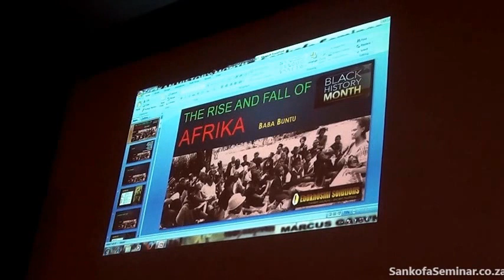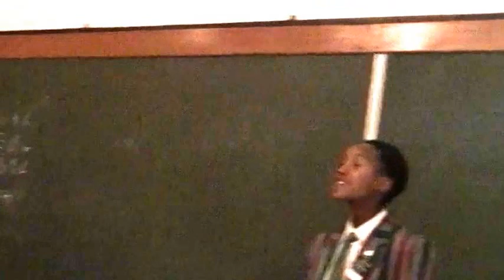Sankofa Seminar- 6 Poetry by Makaziwe Radebe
SANKOFA is a symbol of positive reversion and revival. It is about going back to our past to reclaim that which is lost in order to move forward. Sankofa is a word from the Akan people of Ghana which also refers to the Asante Adinkra symbol represented either by a bird with its head turned backwards taking an egg off its back, or as a stylised heart shape.